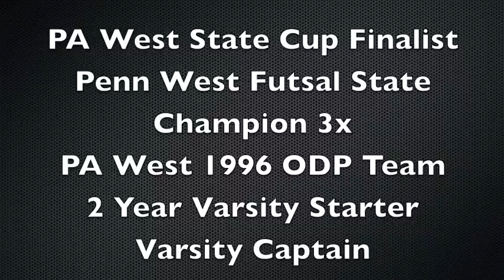Bryce Tramuta Goalkeeper Soccer Class of 2014 College Recruiting Video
I am a goalkeeper in the class of 2014 looking to play college soccer.